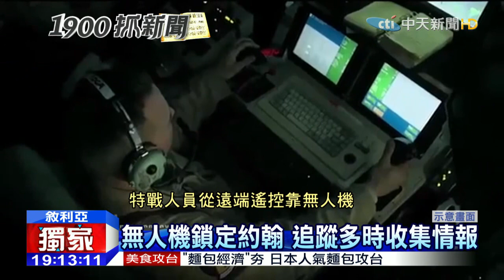20151113中天新聞 IS頭號劊子手約翰 遭美軍無人機炸死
伊斯蘭國化名聖戰士約翰的劊子手，曾經殺害最少7名美日英國人質，成為西方國家頭號通緝犯。他為了躲避追殺，還曾經跟平民住到足球場，想靠人肉盾牌掩護。不過美國今天宣布，已經利用無人機鎖定，發動空襲炸死這名劊子手，宣示美國反恐的行動力。